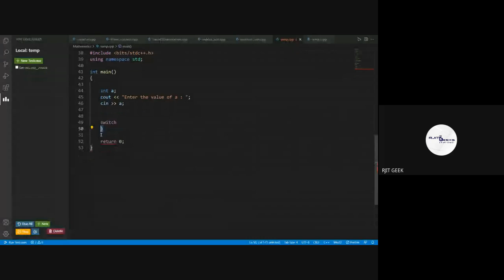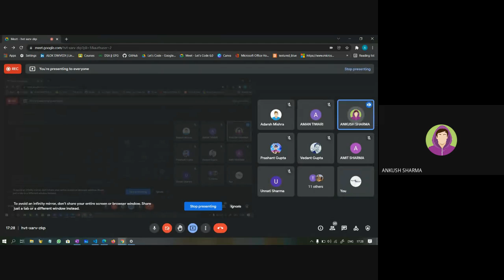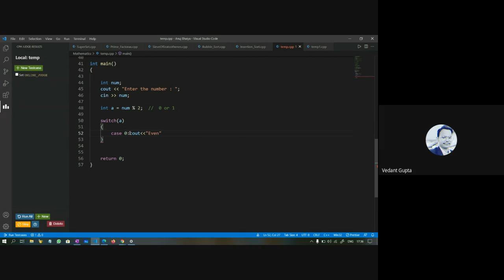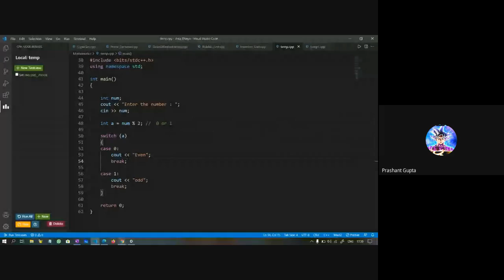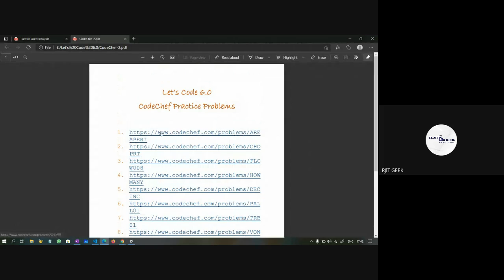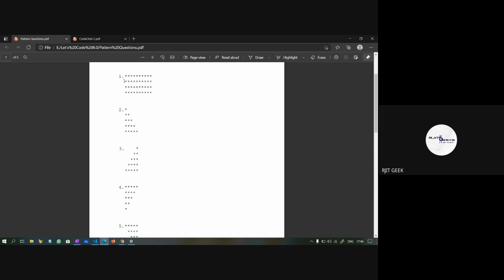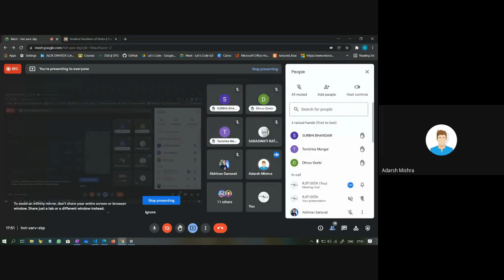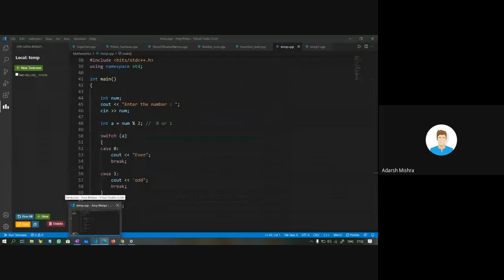Let's Code 6.0 Lec-24 (Switch Case , Palindrome)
Topic Covered -
     - Switch Case
     - Doubt Discussion
     - Palindrome